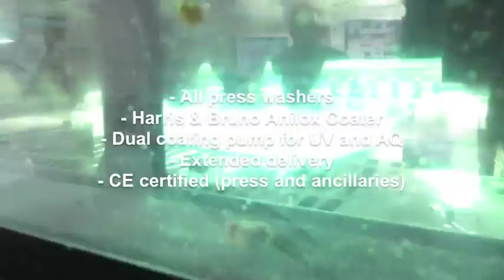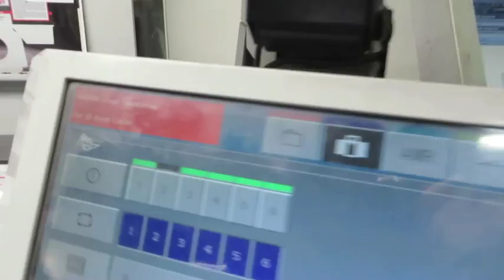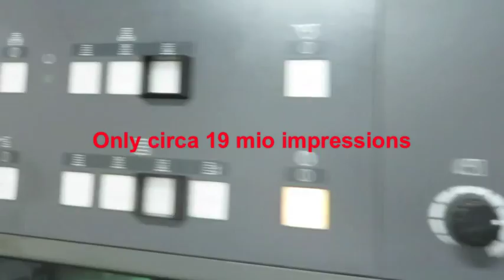Komori LS640C - UV/Conventional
KOMORI LS640+COATER
Installed new 2010
Only circa 19 mio impressions
UV & Conventional inks

FEATURES:
PQC-S off-press control console with overhead light
Komorimatic II Dampening with Delta effect
PDC-S Lite II density scanner
KMS-IV Komori Management System
KHS-AI  Advanced Interface
Ink temperature control
Vacuum feed board
Pneumatifc side guide
Harris & Bruno anilox coater, with coating pump for UV & AQ
Factory dual wash for both UV and conventional inks
CE Certified - press and ancillaries

BALDWIN QUADCURE UV 5-lamp system (2009) including:
3 x Quadcure lamps
5 x docking stations
3 x End of Press lamps

FACTORY PLASTICS PACKAGE including:
Kersten anti-static ionizers at in-feed, feed-board,
and feeder head

FULL AUTOMATION, including:
Full AMR -- Automatic Make Ready and Presets
Full APC - Fully Automatic Plate Changers
All automatic press washers

Available immediately